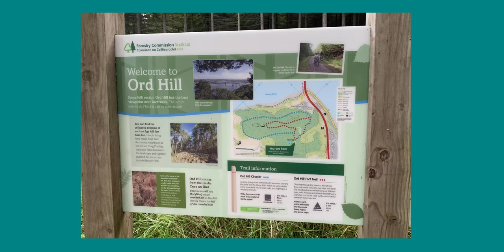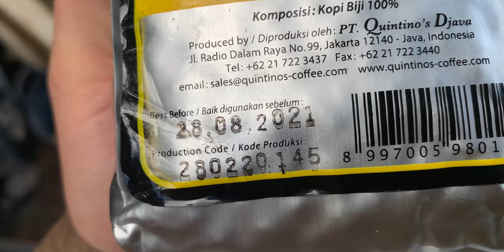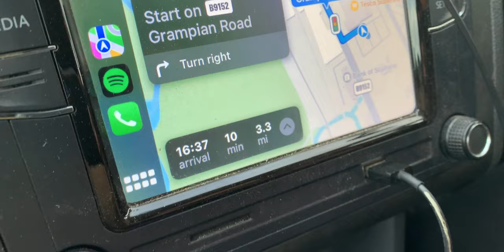Portable Sauna Adventure Antics with Tim & Tom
The next vlog is out! Join myself and @BodyweightWarrior  for sauna shenanigans. Today we claim an Iron Age Fort, eat Wild Mushrooms, Journal & make a very special coffee before heading off to the next location for sauna and cold swimming.

Chapters:
00:00 We Survived Eating Wild Mushrooms
00:27 The Iron Age Fortress Seige
01:25 IDENTIFY THIS MUSHROOM IN THE COMMENTS PLS
01:33 Journalling & Thoughts
02:09 Kintamani Bali Coffee (My first coffee)
03:03 Tom Merrick attempted murder
03:17 Raw Coffee Bean Diet
04:11 @BodyweightWarrior  Mushrooms Primal Diet 290% Gains Technique
05:26 Revisiting Bali Through Coffee
08:33 Road Trip to Loch an Eilein, Rothiemurchus
09:03 Hair Loss & Balding FACTS
10:13 Pit Stops, Food & Carpark Croissants
11:39 @BodyweightWarrior is Subprimal
12:08 Sauna & Cold Swimming in Scotland